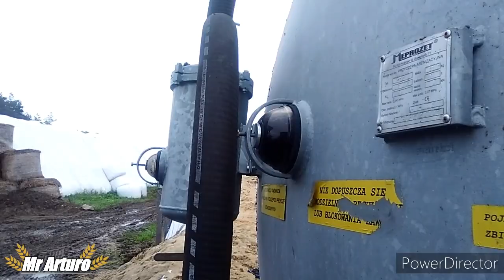Cola na łąki😱 czyli Gnojowica 2020 CASE jx80 & Meprozet Gr Naskrętski